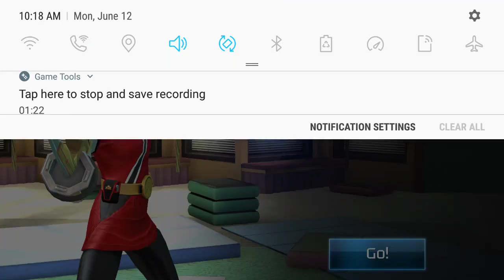More gameplay of power ranger legacy wars(35)